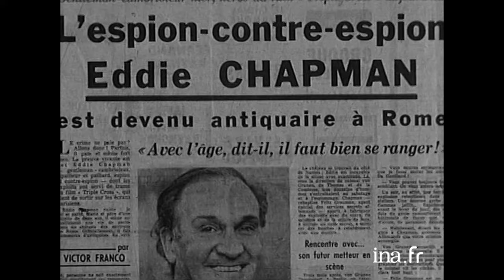1967 : Eddie Chapman, le gangster devenu espion | Archive INA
Cinq colonnes à la une | ORTF | 06/01/1967
Interview exceptionnelle et en français d'Eddie Chapman, ancien gangster britannique, agent double pendant la Seconde guerre mondiale et depuis converti en antiquaire. Pierre Dumayet s'entretient avec lui dans le salon d'un château près de Rome dans lequel il réside avec sa jeune compagne et son associé. Terence Young venait alors de réaliser le film "Triple cross" ou "La fantastique histoire vraie d'Eddie Chapman" inspiré des exploits de Chapman. Ce dernier revient sur son parcours hors du commun avec détachement et une certaine malice.